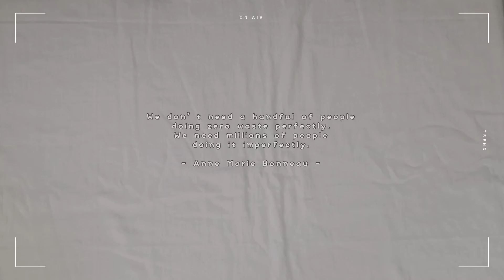[adulting diaries | Philippines] simple zero waste switches, sustainable lifestyle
Hello everyone!

How are you doing? I hope you are doing great. 😀 Today, I want to share about simple swaps  in doing a zero waste lifestyle. This simple act might be small, but it is a great step in helping our planet recover and be healthy for the future generation. This has been my passion for the last 3 years when I switched to this lifestyle, I hope this could inspire you to live a more sustainable and cautious lifestyle. Enjoy! 🌱

• my content?
🧺 small details of life
🧹 sharing my  zero waste-minimalist lifestyle
🌱 my plant babies
💁‍♀️ tita tips
📦 unboxing
🎧 no talking,  just relaxing bgm

🕯 Thou hast also given me the shield of thy salvation: and thy right hand hath holden me up, and thy gentleness hath made me great. Thou hast enlarged my steps under me, that my feet did not slip.
(Psalms 18:35-36)

• tools
📱iPhone 6
⌨️ vllo

• about me
✌🏻 Hi! Join me as I escape the adult world for a moment and enjoy my personal space and thoughts. I've been practicing a minimal and zero waste living for 3 years now, so I will be sharing a bit of my journey on how I live as a zerowaste-minimalist. Also, I'm currently running a  small business with my 2 sisters and will be featuring some of our products here in my channel. ♥️